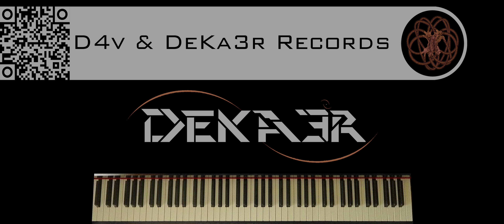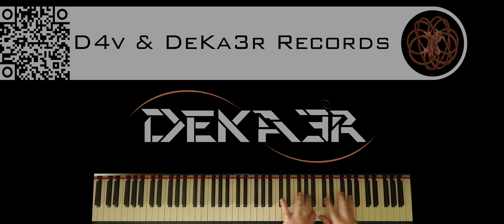🔴 IRL - ESTUDIOS PROFUNDOS DE PIANO - FA# MENOR ARMÓNICO - ESCALAS DOBLES EN SEXTAS - 750